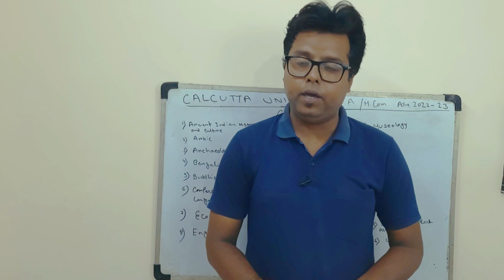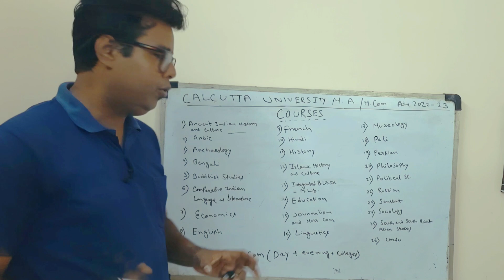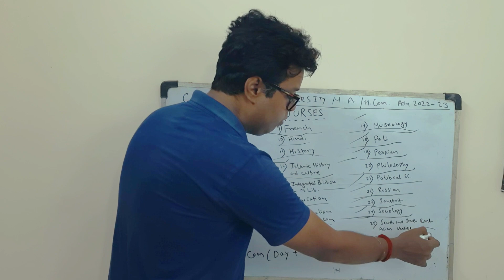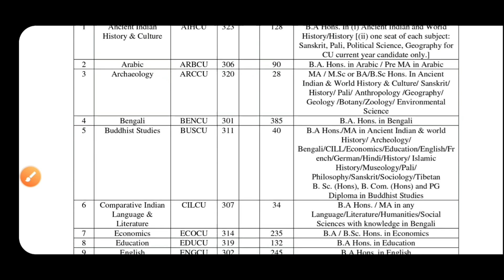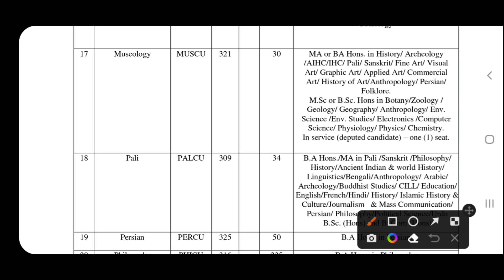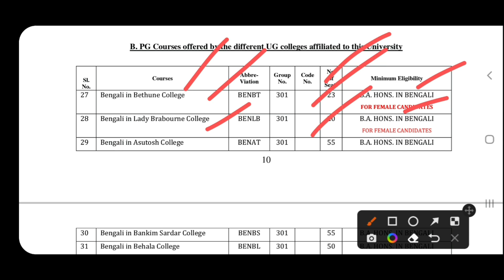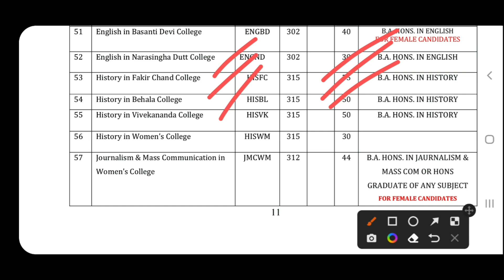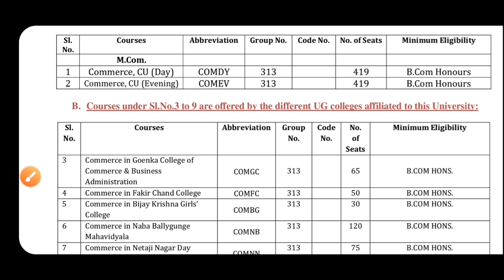Calcutta University PG Admission 2022-23: MA: MCOM: CU PG Seat: cu pg admission 2022: cu pg notice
Calcutta University PG 2022 admission Eligibility criteria, Colleges and Universities seat matrix, fees, Marks calculations, How to apply etc. See the video.

Content Includes-
calcutta university ma admission 2022
Calcutta university mcom admission 2022
Calcutta university admission process 2022
Calcutta university online application 2022
calcutta university application statistics 2022